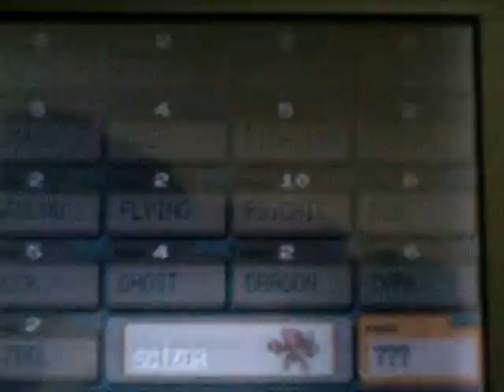Pokemon HeartGold Boss Playthrough 56: Frontier Brain Argenta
Hey. I wanted to upload the next video first!

Anyway, since Boney can't handle Argenta, Louie will take his place. By now, you know which Pokemon Argenta uses, as the 9th Aftermath Intro (which I showed you and will show again) has it.